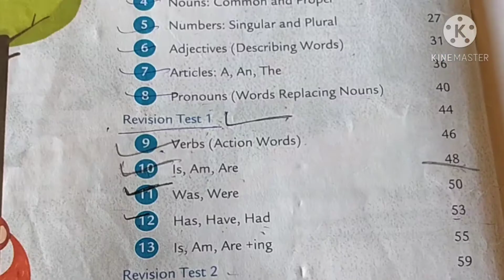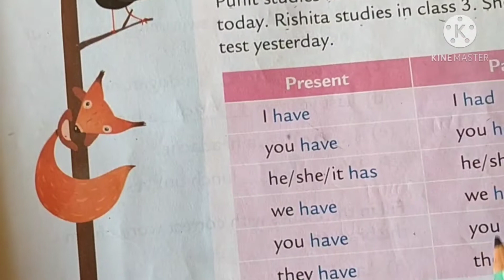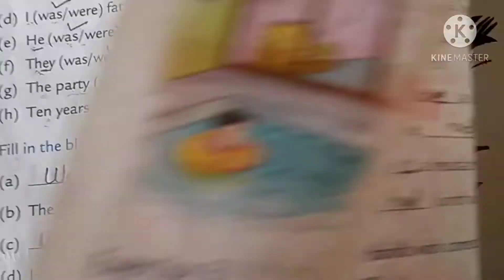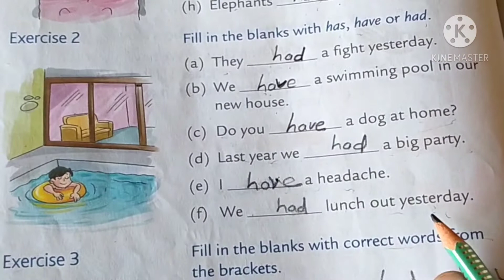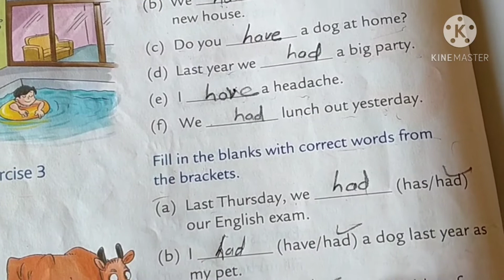December 18, 2020